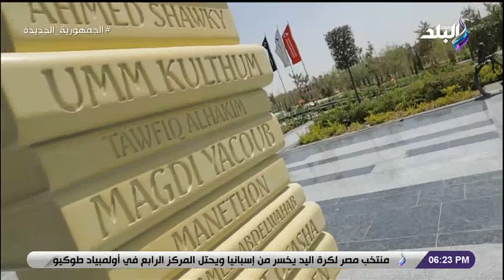مكتبة العاصمة الإدارية الجديدة «تحتوي الآن على 70 ألف كتاب».. وخلال 5 سنوات سيكون بها 5 مليون كتاب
جزء من حلقة اليوم 7 أغسطس 2021 من برنامج صالة التحريروفيها جولة داخل الحي الحكومي والكاتدرائية بالعاصمة الإدارية الجديدة و تفاصيل تشييد مدينة الثقافة والفنون والأوبرا بالعاصمة